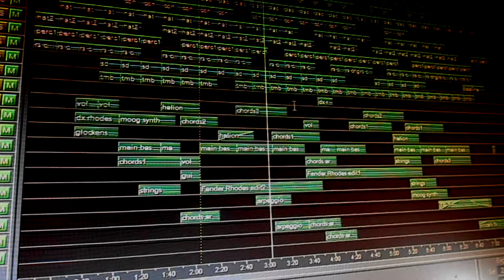(Deep House) In the making of "Kiss Me" by Aphreme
Written, composed and produced by Aphreme